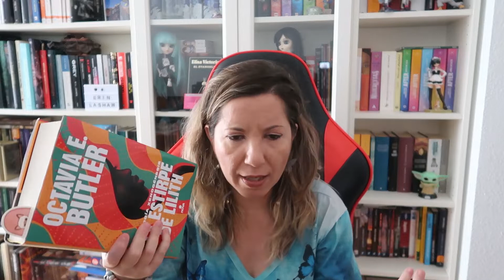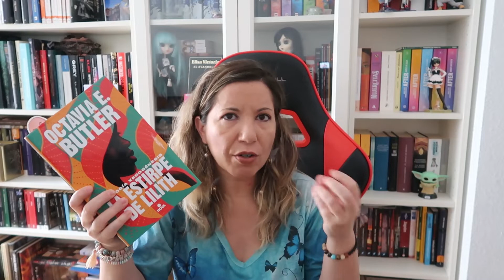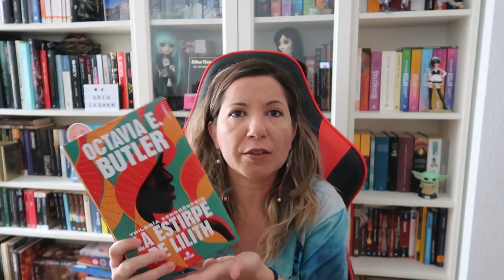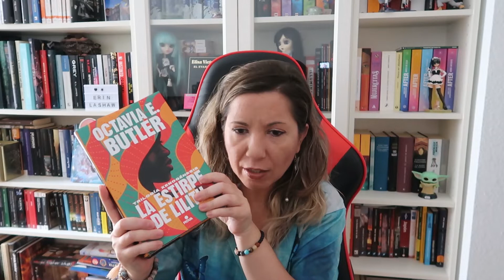📚 LIBROS LEÍDOS 📚 || WRAP UP SEPTIEMBRE 2021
¡Bienvenidos al canal literario “Fangirleando a los 40”!
En este vídeo os cuento mis lecturas del mes de septiembre de 2021 y un poquito de cada uno de los libros. Dejadme en comentarios si los habéis leído y os han gustado (o no) 😋

📚 LIBROS QUE APARECEN EN ESTE VÍDEO
** Amanecer (Trilogía Xenogénesis - La estirpe de Lilith 1) - Octavia E. Butler
** Manual para días rojos - Paula Ramos
** La desconocida - Tess Sharpe
** Sé lo que quieres - Samantha M. Bailey
** El mentiroso - Mikel Santiago

Os dejo el link de Amazon que os llevará a mi primera novela, "Flor de Hielo", por si os interesa echarle un vistazo

También os dejo el enlace a mi Wishlist de Amazon, para que veáis lo que tengo pensado comprar próximamente: